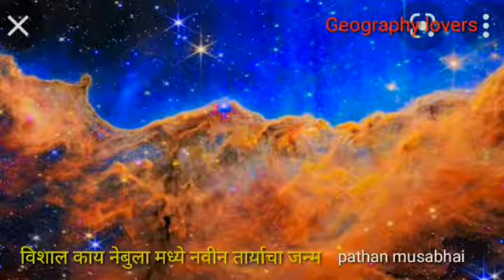discovered most distant galaxy ever formed after the Big Bang खगोलविदों ने ब्रह्मांड में सबसे दूर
अफाट विश्व

Homescienceवेब टेलीस्कोप ब्रह्मांड की सबसे पुरानी आकाशगंगाओं में से एक खगोलीय हीरे की जासूसी करता है

SCIENCE

वेब टेलीस्कोप ब्रह्मांड की सबसे पुरानी आकाशगंगाओं में से एक खगोलीय हीरे की जासूसी करता है

सितम्बर 29, 2022

Izer

सीएनएन के वंडर थ्योरी न्यूजलेटर के लिए साइन अप करें। अद्भुत खोजों, वैज्ञानिक प्रगति और बहुत कुछ के समाचारों के साथ ब्रह्मांड का अन्वेषण करें.

एक नए अध्ययन से पता चला है कि जेम्स वेब स्पेस टेलीस्कोप द्वारा ली गई पहली छवि से ब्रह्मांड के कुछ सबसे पुराने सितारों और आकाशगंगाओं का पता चलता है, जिनमें हीरे जैसे तारे भी शामिल हैं।

यह वेबो का पहला अद्भुत दृश्य था 11 जुलाई को राष्ट्रपति जो बाइडेन द्वारा जारी किया गया नासा के अनुसार, यह “अब तक के ब्रह्मांड की सबसे गहरी और सबसे सटीक अवरक्त छवि” है।

वेब की पहली छवि SMACS 0723 दिखाती है, जिसमें आकाशगंगा समूहों का एक विशाल समूह उनके पीछे की वस्तुओं के लिए एक आवर्धक कांच के रूप में कार्य करता है।

इसे गुरुत्वाकर्षण लेंसिंग कहा जाता है, और इसने वेब का पहला गहरा-क्षेत्र दृश्य बनाया है जिसमें अविश्वसनीय रूप से पुरानी और धुंधली आकाशगंगाएं शामिल हैं। गहरे क्षेत्र के अवलोकन आकाश के उन क्षेत्रों के विस्तारित अवलोकन हैं जो धुंधली वस्तुओं को प्रकट कर सकते हैं।

इनमें से कुछ दूर की आकाशगंगाएँ और तारा समूह पहले कभी नहीं देखे गए हैं। आकाशगंगा समूह वैसा ही दिखाई देता है जैसा 4.6 अरब साल पहले दिखाई दिया था।

अब, शोधकर्ताओं ने वेब का पहला गहन-क्षेत्र विश्लेषण किया है और अब तक के सबसे दूर के गोलाकार समूहों की खोज की है। ये क्लस्टर घने क्लस्टर हैं जिनमें लाखों तारे हैं, जिनमें से कुछ ब्रह्मांड के पहले और सबसे पुराने सितारे हो सकते हैं। परिणामों का एक विस्तृत अध्ययन गुरुवार को प्रकाशित किया गया था एस्ट्रोफिजिकल जर्नल लेटर्स.

अध्ययन के सह-लेखक लामिया मूला और टोरंटो विश्वविद्यालय में डनलप इंस्टीट्यूट फॉर एस्ट्रोनॉमी एंड एस्ट्रोफिजिक्स में डनलप फेलो ने एक बयान में कहा।

“वेब के पहले गहरे क्षेत्र में यह खोज पहले से ही स्टार गठन के पहले चरण पर एक विस्तृत रूप प्रदान करती है, जो जेडब्लूएसटी की अद्भुत शक्ति की पुष्टि करती है।”

गहरे क्षेत्र की एक महत्वपूर्ण विशेषता को स्पार्कलर गैलेक्सी कहा जाता है क्योंकि यह चमकीले लाल और पीले रंग के बिंदुओं से घिरा हुआ प्रतीत होता है। आकाशगंगा नौ अरब प्रकाश वर्ष दूर स्थित है।

स्पार्कल्स छोटे समूह हो सकते हैं जहां बिग बैंग के केवल तीन अरब साल बाद सितारे सक्रिय रूप से बन रहे थे, या वे आकाशगंगा निर्माण के शुरुआती दिनों से सितारों के प्राचीन गोलाकार समूह हो सकते हैं।

टीम ने 12 चमकों का विश्लेषण किया और निर्धारित किया कि उनमें से पांच अब तक पाए गए सबसे पुराने ज्ञात गोलाकार समूहों में से हैं।

अध्ययन के सह-प्रमुख लेखक कार्तिक जे. अय्यर और टोरंटो विश्वविद्यालय में डनलप इंस्टीट्यूट फॉर एस्ट्रोनॉमी एंड एस्ट्रोफिजिक्स में डनलप फेलो ने बयान में कहा।

“चूंकि हम तरंग दैर्ध्य की एक श्रृंखला में चमक देख सकते हैं, हम उन्हें मॉडल कर सकते हैं और उनके भौतिक गुणों को बेहतर ढंग से समझ सकते हैं, जैसे कि उनकी उम्र और उनमें सितारों की संख्या। हम आशा करते हैं कि ज्ञान का उपयोग करके इतनी बड़ी दूरी पर गोलाकार समूहों को देखा जा सकता है JWST समान वस्तुओं पर अधिक विज्ञान और अनुसंधान को प्रोत्साहित करेगा।

वेब की संवेदनशीलता और सूक्ष्मता ब्रह्मांड के पहले के अनदेखे पहलुओं पर प्रकाश डालती है, जैसे कि स्पार्कलर गैलेक्सी के आसपास के समूह।

मोला ने कहा, “इन नए पहचाने गए समूहों ने पहली बार सितारों का गठन किया हो सकता है।” “हम स्पार्कलर देख रहे हैं क्योंकि यह नौ अरब साल पहले था, जब ब्रह्मांड केवल साढ़े चार अरब वर्ष पुराना था, जो कुछ समय पहले हुआ था। इसे उनकी उपस्थिति के आधार पर किसी व्यक्ति की उम्र का अनुमान लगाने के रूप में सोचें- 5 से 10 साल के बच्चों के बीच अंतर बताना आसान है, लेकिन 50 और 55 के बीच के लोगों के बीच अंतर बताना मुश्किल है।